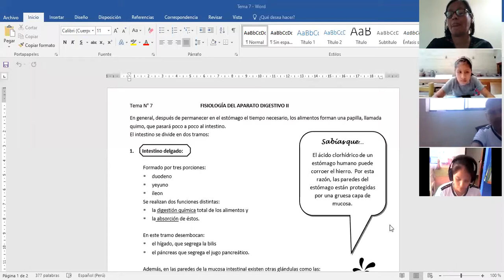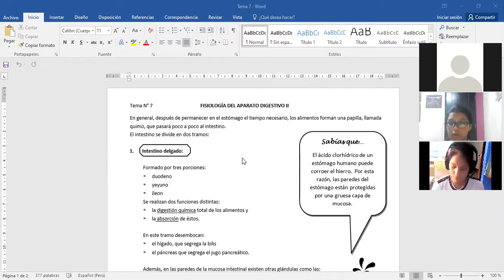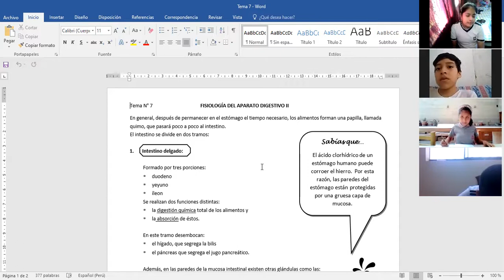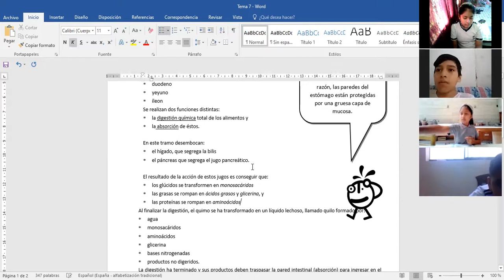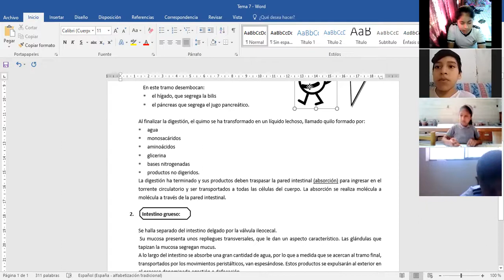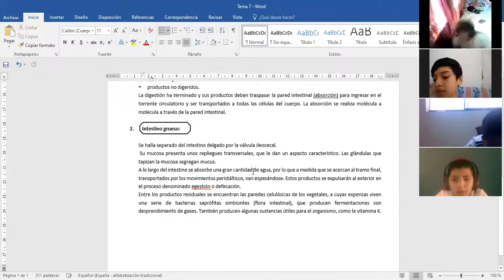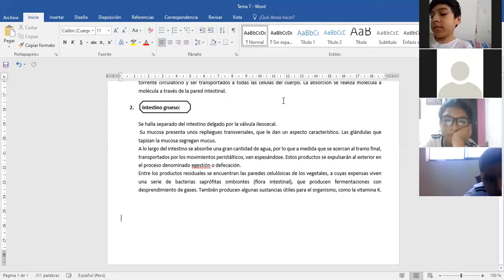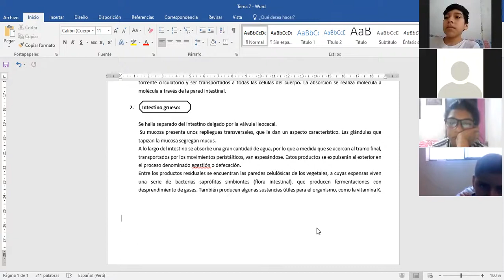TEMA: FISIOLOGÌA APARATO DIGESTIVO - 6 PRIM (CIENCIA Y AMBIENTE)